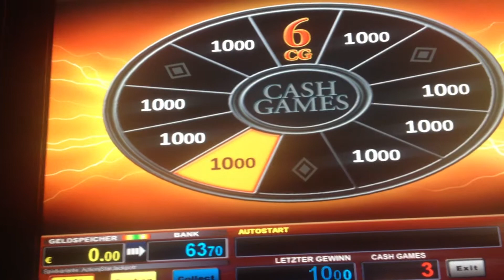western jack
BESCHREIBUNG WEITERLESEN!